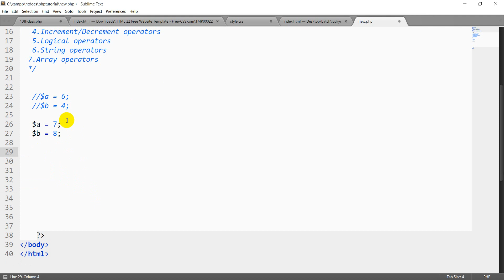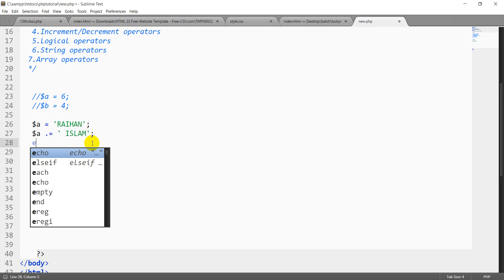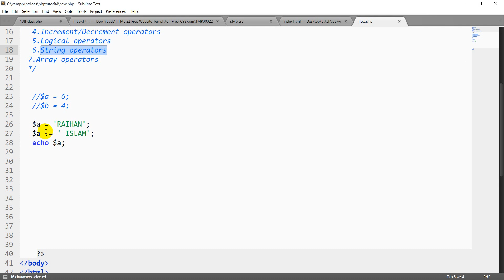PHP Bangla Tutorial for Beginners Full - PHP Tutorial Part 16 - PHP String Operators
PHP Bangla Tutorial for Beginners Full - PHP Tutorial Part 16 - String Operators :

PHP Bangla Tutorial - Hypertext Preprocessor (PHP) is a programming language that permits web developers to make dynamic content that interacts with databases. PHP is basically used for developing web based software applications. This php tutorial helps you to build your base with PHP.

PHP Bangla Tutorial for Beginner full :

This php bangle tutorial is designed for PHP programmers who are fully unknown of PHP method but they have basic knowledge on computer programming. For this reason this php bangle tutorial for beginner who want to lean php

 What you will learn with this theme php bangla tutorial for beginners full?

Here we would like to show the very basics of PHP in a short, simple tutorial. This text only deals with dynamic web page creation with PHP, though PHP is not only capable of creating web pages.
1) Basic PHP Syntax
2) PHP 5 Variables
3) PHP echo and print Statements

4) PHP Data Types

5) PHP String Functions

6) PHP Constants

7) PHP Operators
8) PHP Conditional Statements

9) PHP switch Statement

10) PHP Loops
11) PHP  Functions
12 ) PHP Arrays

and more

Our Concern Project :
Shoes Online Shopping Guide :

There for you are highly requested watch our php bangla tutorial step by step more and more such that can become a expert.

== Main Keyword ==

 php
 free bangla php tutorial